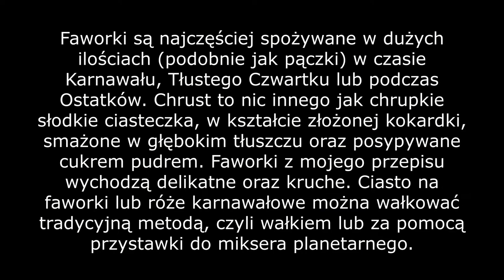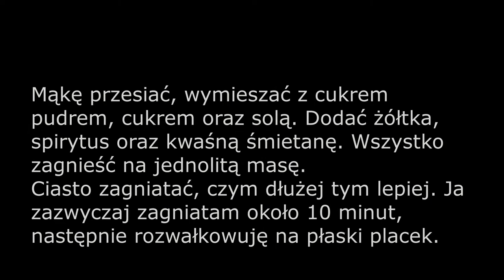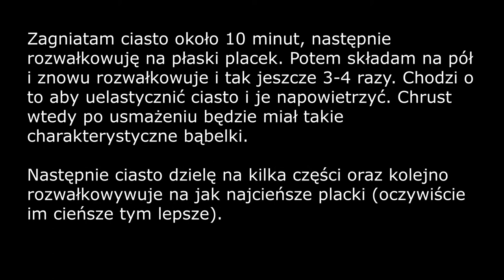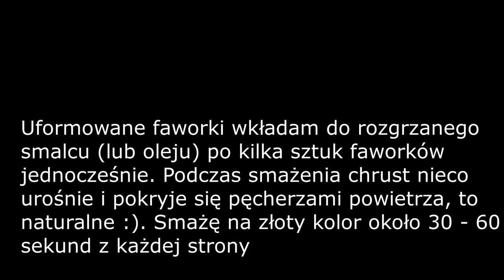Faworki. Prosty i szybki przepis na faworki